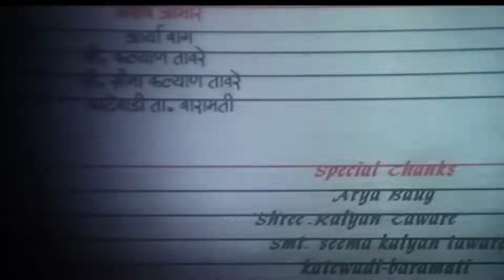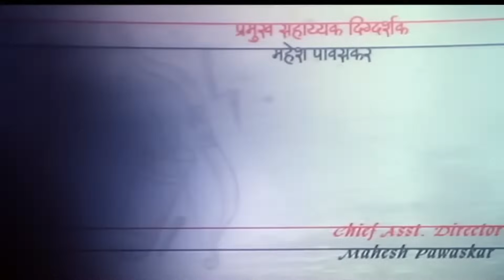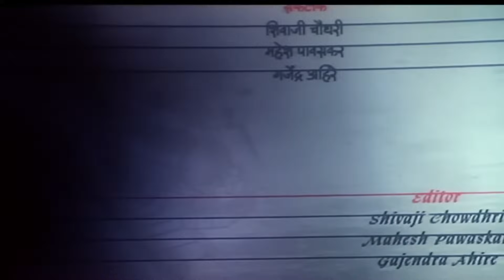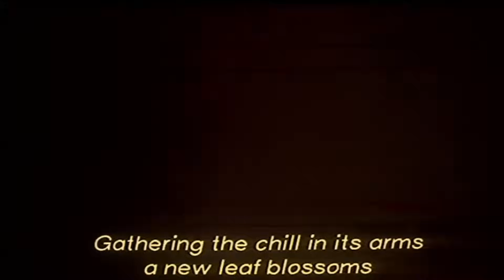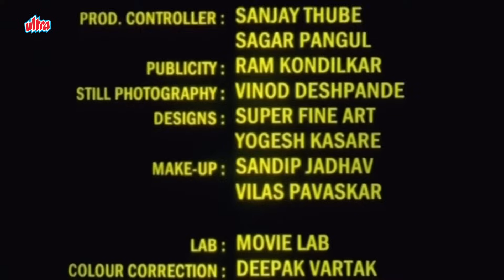सैल - Full Movie - मोहन जोशी, रीमा लागू, मिलिंद शिंदे - Hit Marathi Movie - Sail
Watch full marathi movie "Sail" starring by Mohan Joshi, Reema Lagoo, Milind Shinde, Jagatkumar Patil, Sandip Jadhav & produced by Jayesh Veera, Bhupesh Panchal and directed by Gajendra Ahire.

Movie - Sail
Cast - Mohan Joshi, Reema Lagoo, Milind Shinde, Jagatkumar Patil, Sandip Jadhav
Story/Screenplay : Ganjendra Ahire
Producer : Jayesh Veera, Bhupesh Panchal
Director : Gajendra Ahire